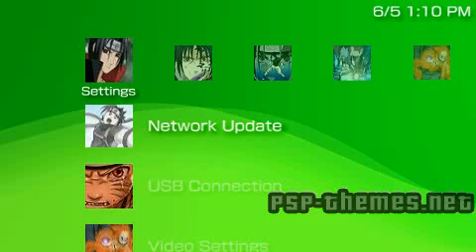PSP Theme my baby_2 PSP-Themes.NET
PSP Theme my baby_2 download sexc